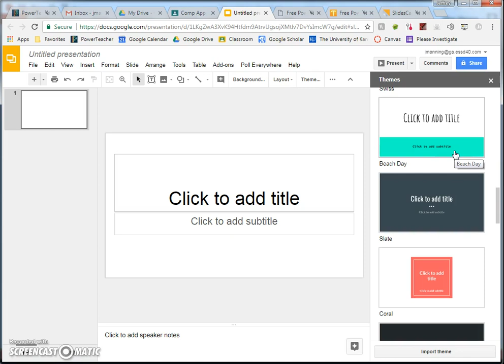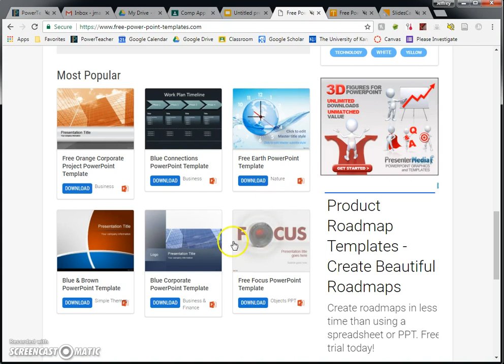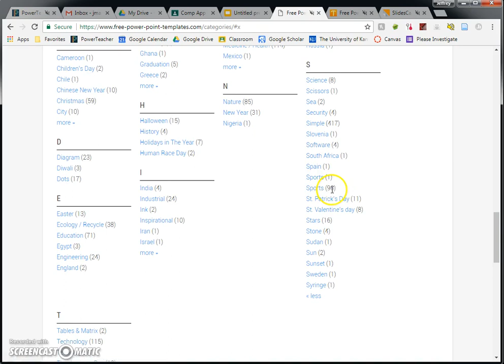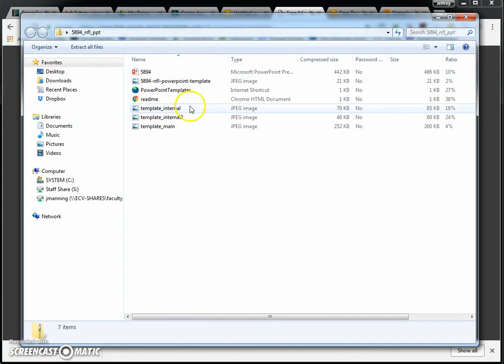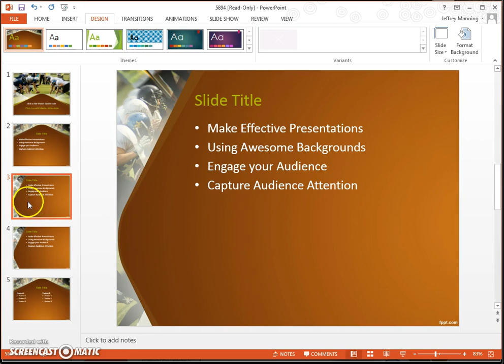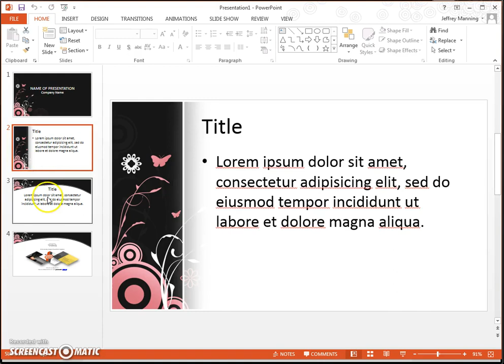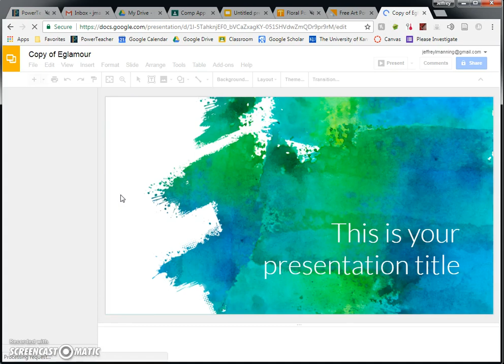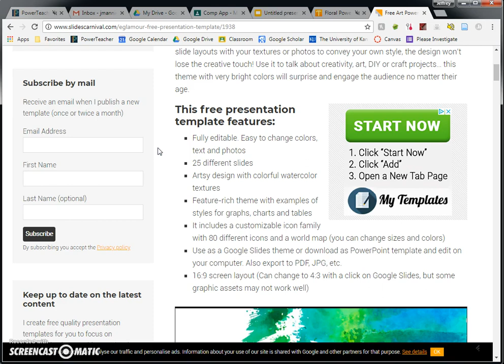Finding themes and backgrounds for your presentations